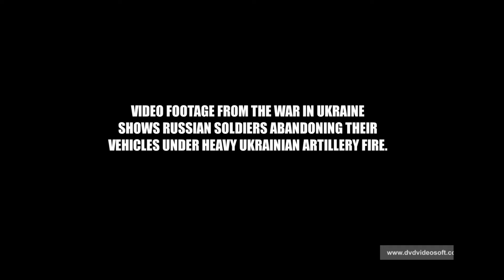Ukraine War - Russian Soldiers Abandon Their Vehicles And Run For Cover Under Ukraine Heavy Fire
Footage released by a Spanish speaking Journalist on Instagram shows the moment Russian soldiers abandoned their vehicles to run for cover under heavy Ukrainian artillery fire.